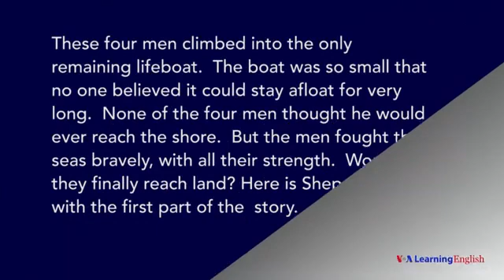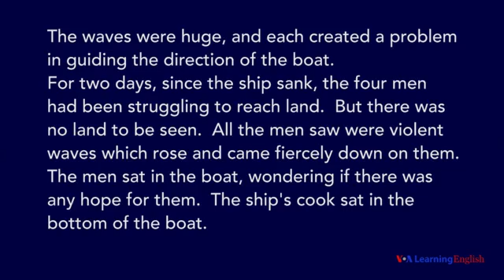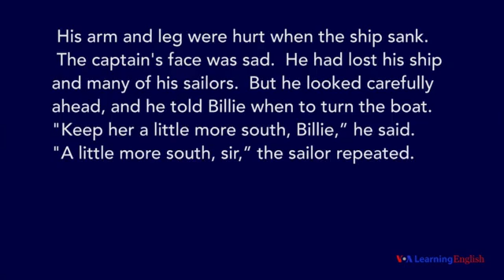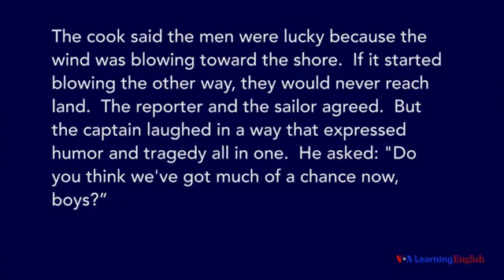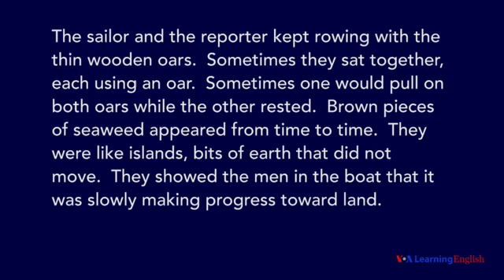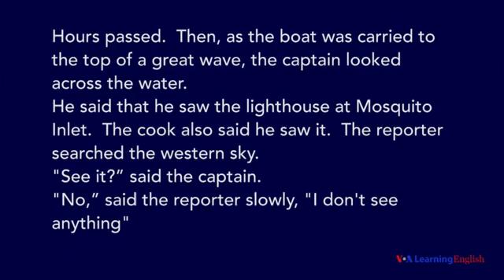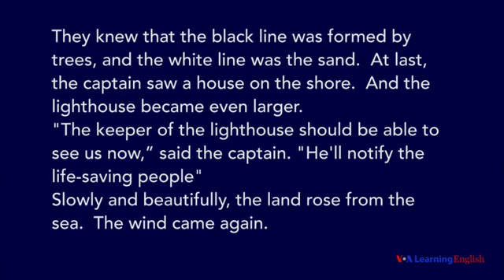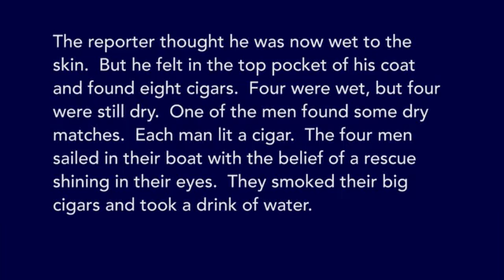The Open Boat Part 1